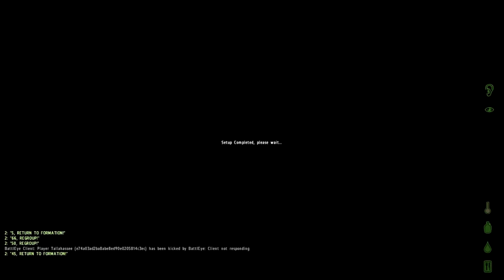Let's Play Together Day-Z Staffel 2 #04 Mit Hansgranaten und Gretelbomben durch Day-Z